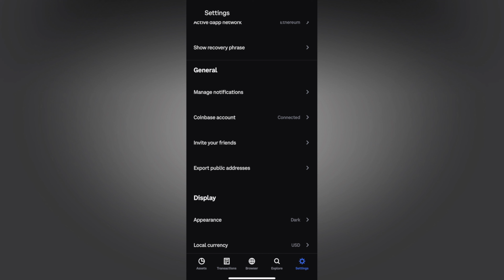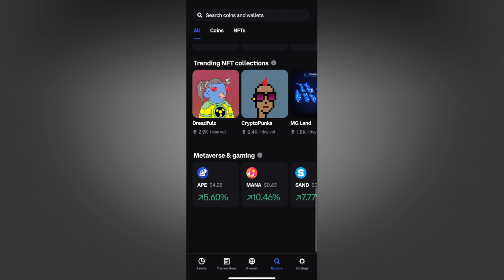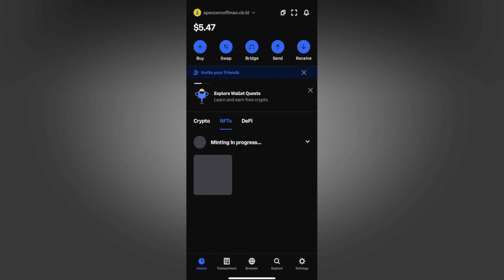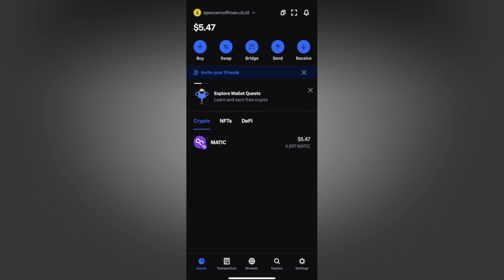Coinbase Crypto Wallet Honest App Review Cryptocurrency Wallet Review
Get up to $200 in bonuses when you join Coinbase! Then, check out the Coinbase Wallet. It is a very nice wallet with reasonable fees and excellent features. The layout is very user-friendly and it integrates seamlessly with your Coinbase account.

If you already have a Coinbase account, then you can use this link to download the Coinbase Wallet. Hopefully, they will have some form of promotion going on for you.